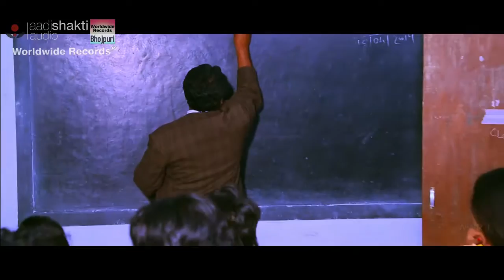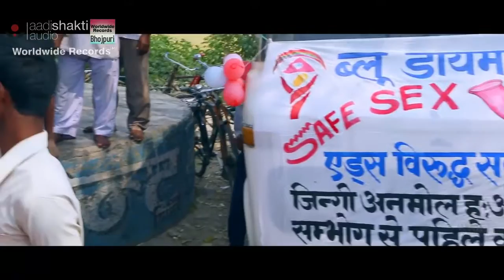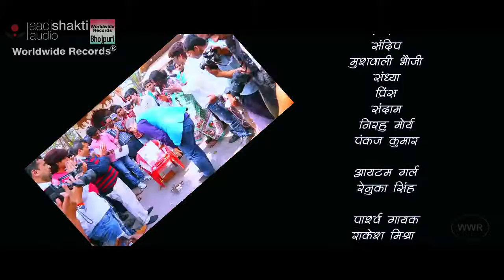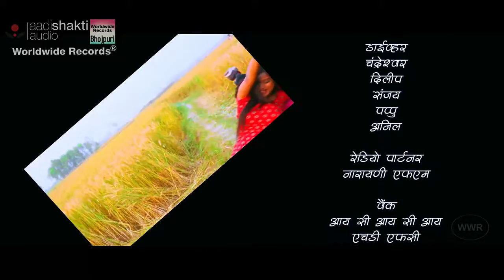Full Movie HD Keshari Lal Yadav New Movies Bhojpuri Star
pawan singh NewBhojpuri Songs Chut ka pani piyo free me free me sex karo din raat chut ki duniya Full HD 1080p video Bhojpuri song